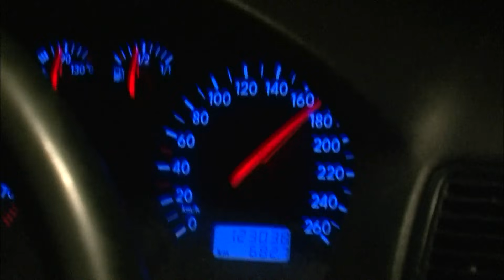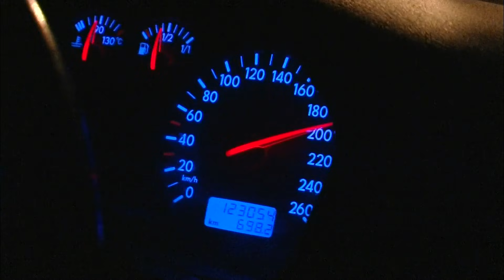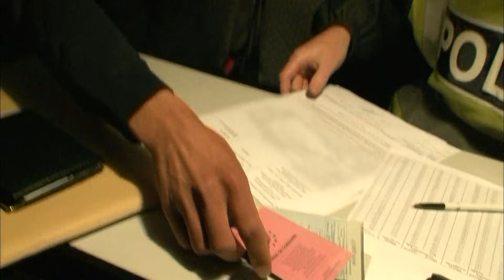Les délinquants de la route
Chauffards : les grands dangers de la vitesse !